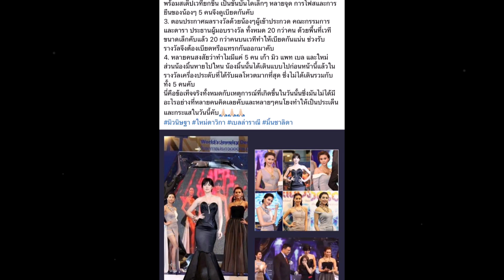เบลล่า ราณี โพสต์ล่าสุด หลังเจอกระแสตีกลับ แย่งซีน แต้ว ณฐพร บนเวที